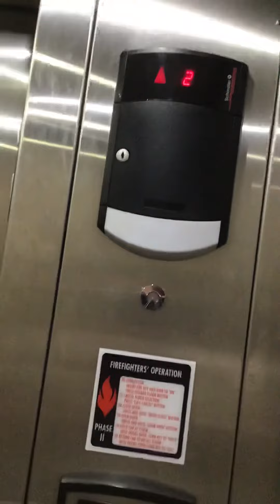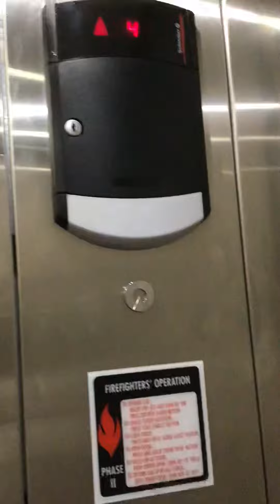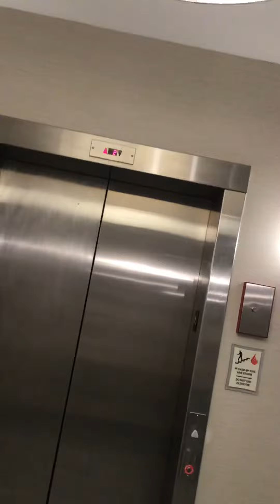BUSTED BY A NICE HOTEL STAFF!!!!! Schindler Hydraulic Elevator at LaQuinta Inn & Suites Florence, KY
Note: I Got Busted By A Nice Hotel Staff Because He Was A Nice Man Allowing Me To Ride The Elevator